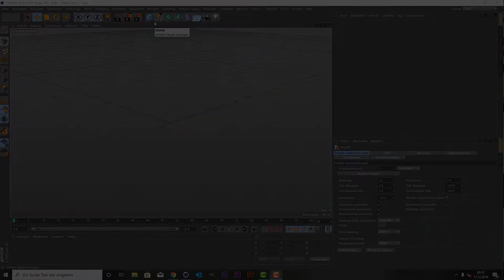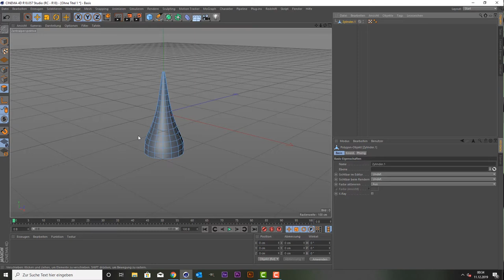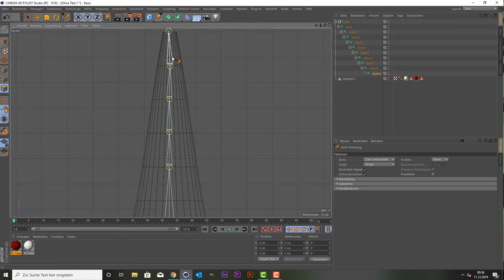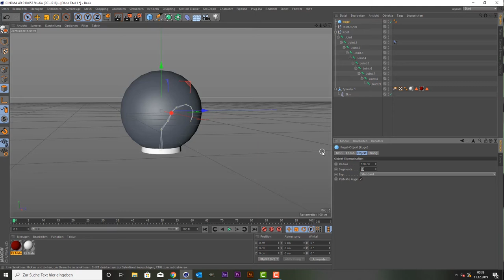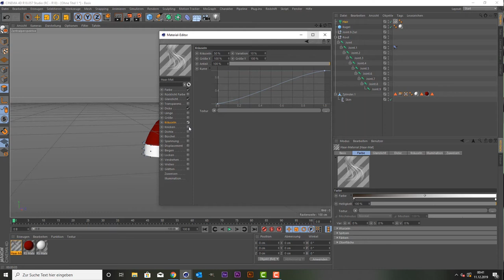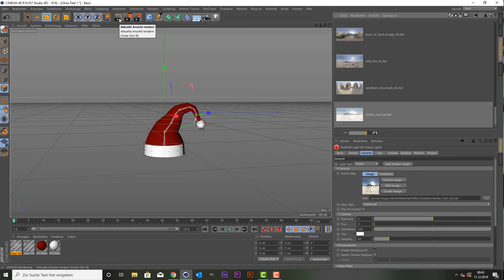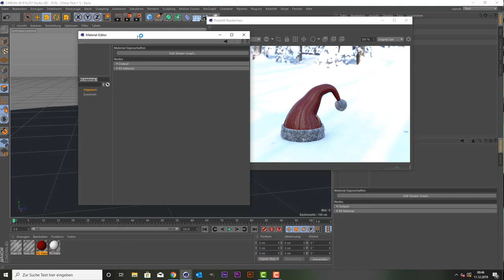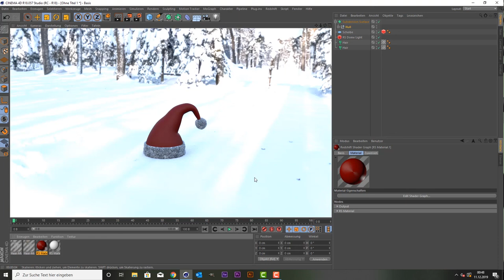Weihnachtsmütze Cinema 4D Tutorial